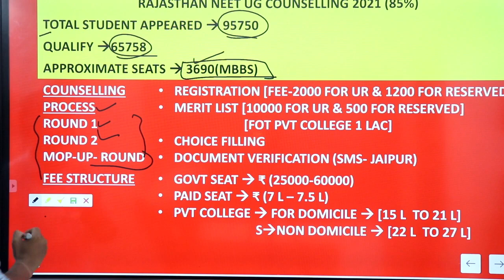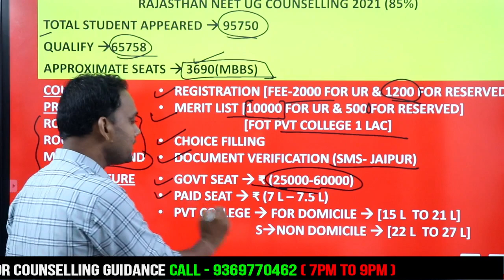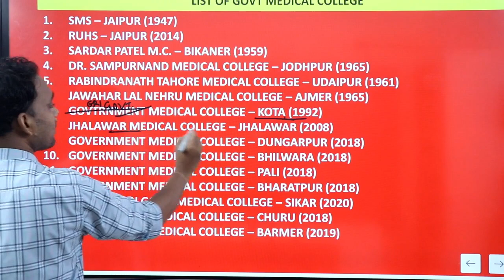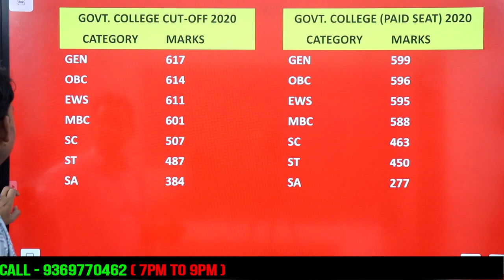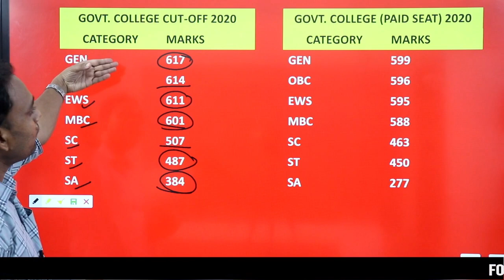RAJASTHAN STATE NEET COUNSELLING CUT OFF |SMS JAIPUR MBBS CUT OFF|RUHS MBBS CUT OFF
RAJASTHAN STATE NEET COUNSELLING 2021
RAJASTHAN NEET COUNSELLING PROCESS
RAJASTHAN NEET COUNSELLING PROCEDURE
SMS MBBS CUT OFF 2020
SMS EXPECTED CUT OFF 2021
RUHS MBBS CUT OFF 2020
RUHS EXPECTED CUT OFF 2021